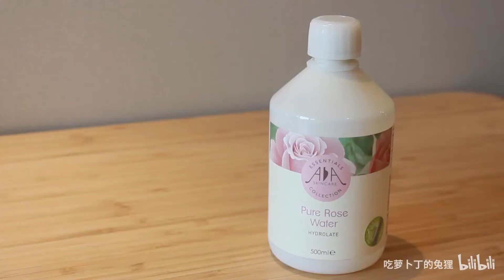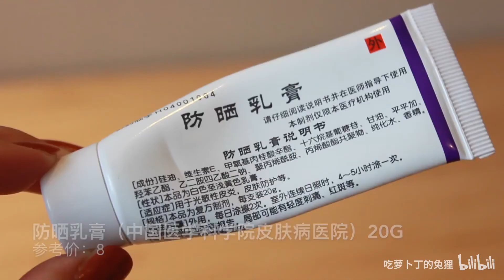又用空了30瓶！4瓶精华还有快一斤的面霜好用吗？兔狸的九月空瓶记